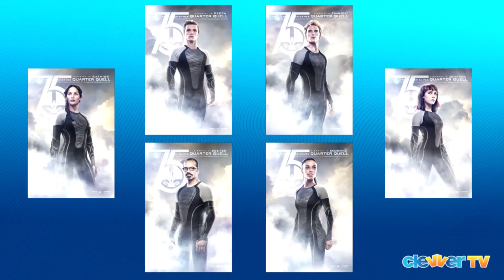Willow Shields Reveals Catching Fire DVD Secrets & Jennifer Lawrence Loves Cat Toys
Dana Ward & Joslyn Davis sat down with Willow Shields to talk about the release of 'The Hunger Games: Catching Fire' on Blu-ray Combo Pack & DVD. Willow also played a fun lightning round of Catching Fire questions and more.